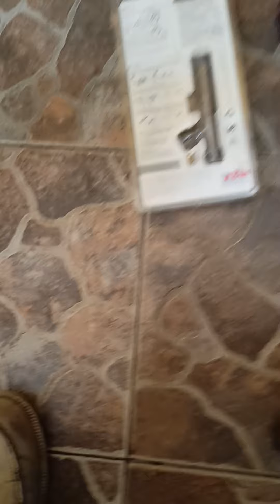grifos trabagado grifos exitosos nos tocó plomería